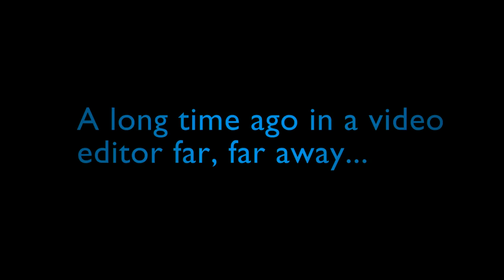Effetto LightSaber con Cinelerra-CV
Effetto realizzato con Cinelerra-CV in occasione del corso di editing video organizzato da AviLug